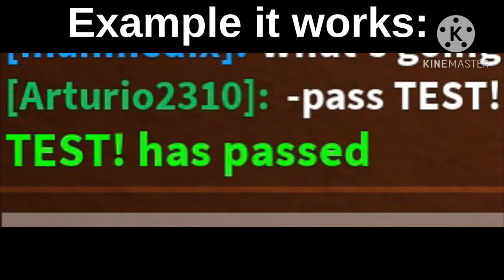Bens Kingdom- Trainer Guidance!- Suggested by ne1234455